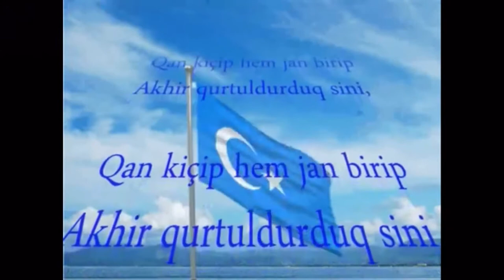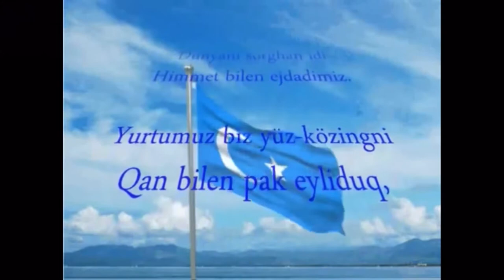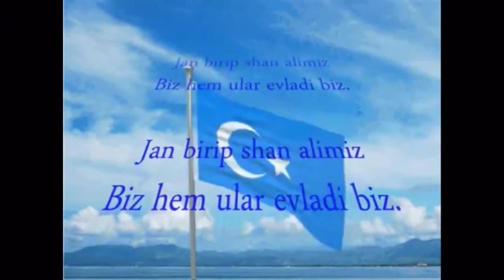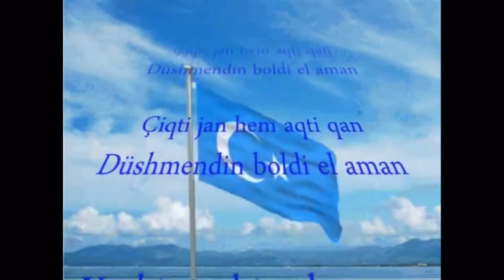Östra Turkestans nationalsång Swedish lyrics version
Sångtext

Vårt blod rann som vatten på väg till frälsning,
 Vårt hemland för dig, låt vårt offra vår själ
 Vi räddade dig genom att kasta blod, dö,
 Vi hade tro på frälsning i våra hjärtan.
 Älskade, vårt stöd till dig,
 Våra förfäder hade tidigare styrt världen.
 Mitt hemland, vi renade dig med blod,
 Vi förorenar inte längre eftersom vårt rykte är turkiskt.
 Atilla, Cengiz, Timur hade skakat världen,
 Vi är deras barn som ger blod och får ära.
 Vi gav liv, vårt blod flödade, vi hämnade oss på fienden
 Länge leva vår framtid, den kommer aldrig att dö ut.